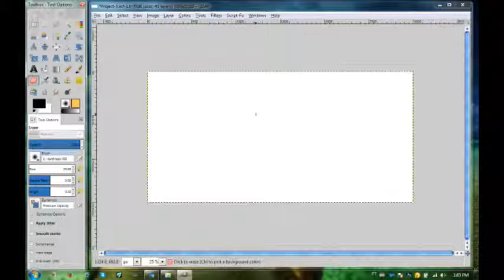How I Created My Cool House For Free Using GIMP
How I Created My Cool House For Free Using GIMP. Don't worry, this house won't cost you, literally, anything. GIMP is a BIG help when it comes to creating graphics.